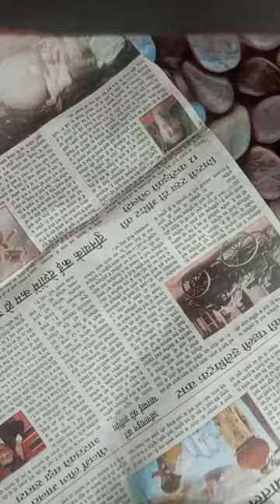paper crafting clock wall hanging